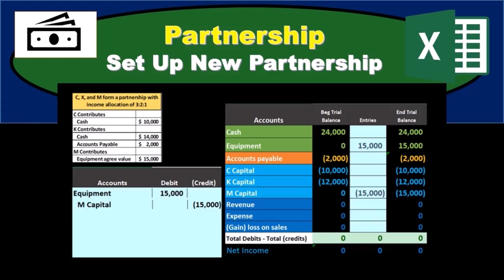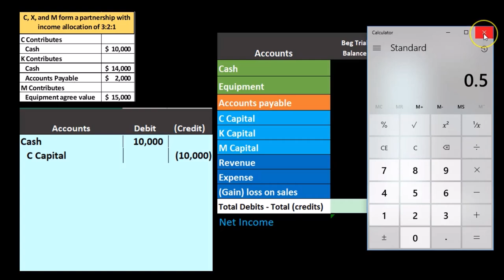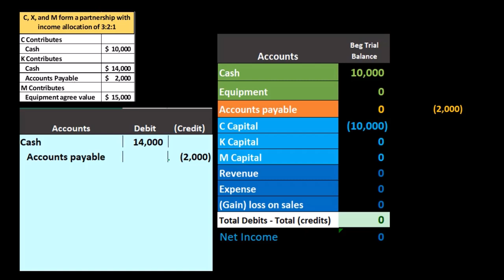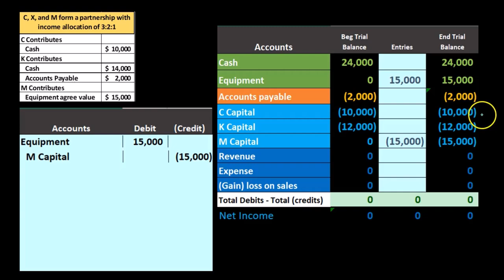Asociación Establecer una nueva asociación 12 Contabilidad financiera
Asociación Establecer una nueva asociación
Contabilidad financiera